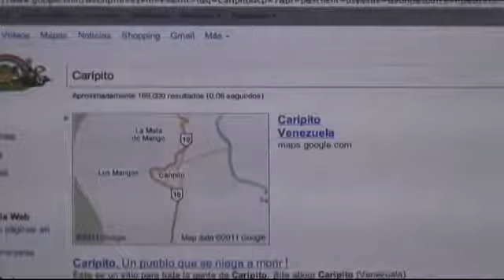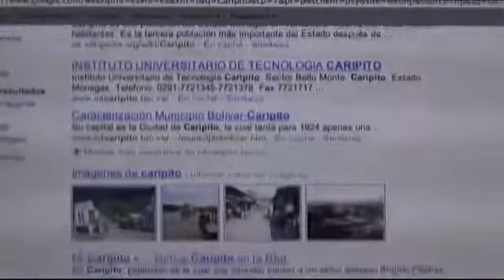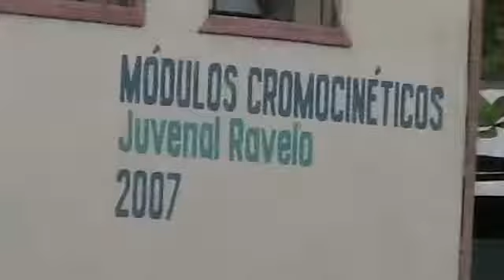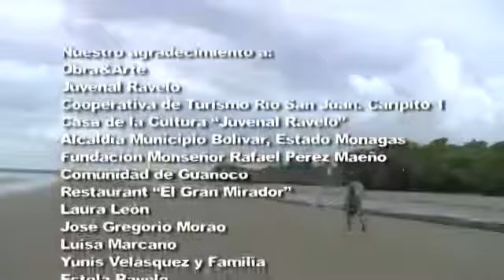Caripito, la capital olvidada del petróleo (Versión Original) por César Cortez Rivas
Caripito queda a unos 40 minutos de Maturín, capital del Estado Monagas en el noreste venezolano y en el camino se pueden ver varias torres petroleras abandonadas que dan al visitante un preludio de lo que le espera. Tratándose de un pueblo donde el petróleo ya no es el pan de cada día, puede impresionar la cantidad de gente que hay parada en las calles. Pero quizás mayor sorpresa cause la cantidad de casas abandonadas y locales comerciales que permanecen cerrados y se mantienen erguidos... como evidencia de alguna época de riqueza ya pasada.

Director: César Cortez. Edición: Pedro E Correa. Producción: Eliadys Sayalero. Cámara: Diego González Zorrilla. Sonido: Álvaro Graterol.
Venezuela, 2012.